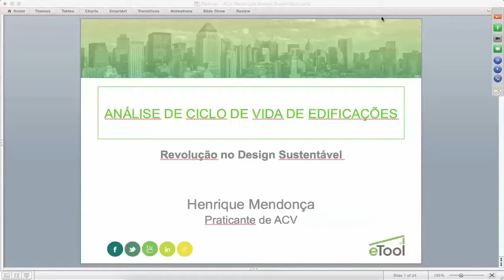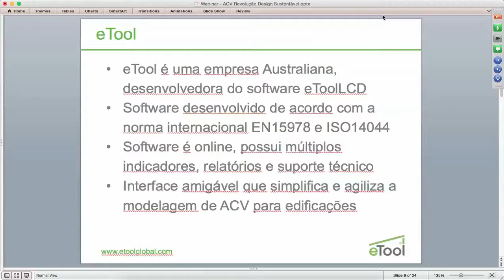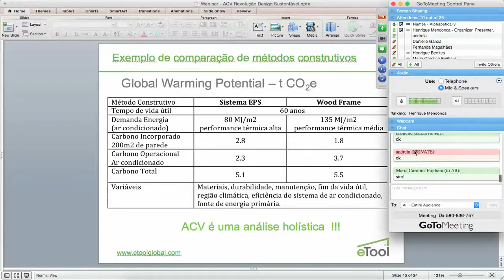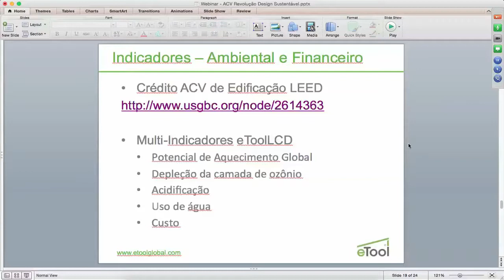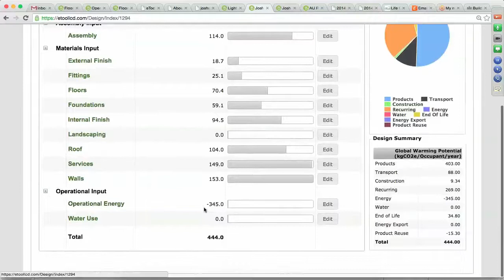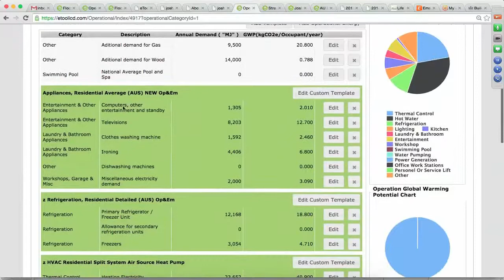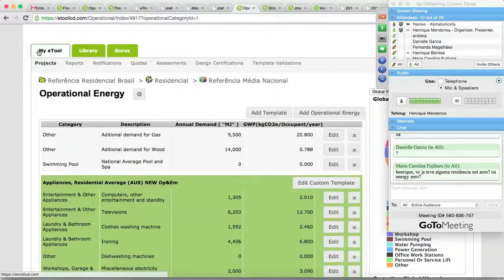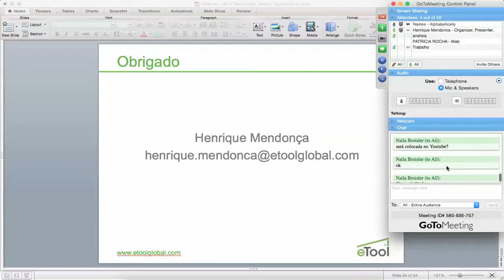Análise de Ciclo de Vida de Edificação - Revolução no Design Sustentável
Apresentação realizada no dia 04/12/14 sobre ACV de Edificação incluindo conceitos básicos de Ciclo de Vida, Declaração Ambiental de Produtos, Inventário de Ciclo de Vida, Múltiplos Indicadores Ambientais, ACV nas certificações ambientais, Unidade Funcional, Demonstração do software eToolLCD, Estudo de Caso Residencial e sessão de perguntas.